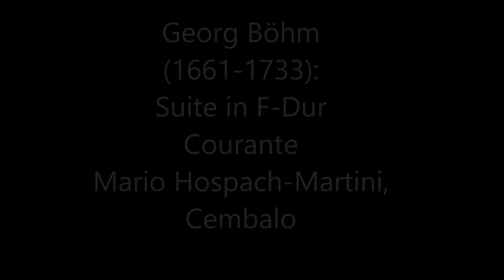Georg Böhm (1661-1733): Suite in F-Dur, Courante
Mario Hospach-Martini spielt ein Cembalo von Christian Fuchs (nach anonymen Vorbildern um 1700)
Temperierung/temperament: Kirnberger I